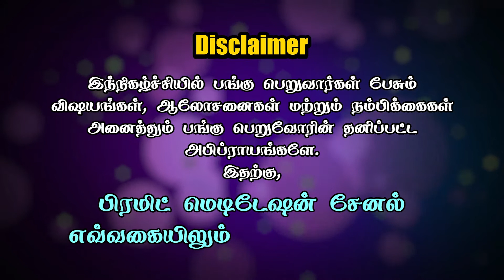உங்களுக்கு நீங்களே ஒளியாக இருங்கள்| Be A Light unto Yourself| Narendra Asoori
In this video Narendra Asoori shares about how to be light to ourselves. To know more please watch the video.